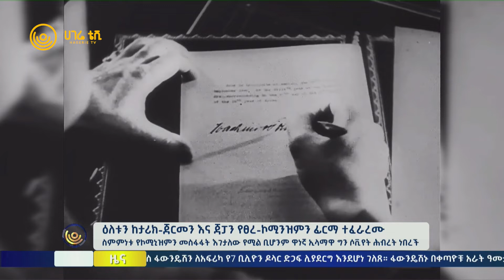ሀገሬ ዜና | ኅዳር 16 ቀን ፣ 2015 ዓ.ም | ክፍል 2 | አዲስ አበባ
ዕለቱን ከታሪክ-ጀርመን እና ጃፓን የፀረ-ኮሚንዝምን ፊርማ ተፈራረሙ
ሕዳር 16 1929 ዓ.ም. ከ86 ዓመታት በፊት፤ የናዚ ጀርመን እና የጃፓን የፀረ-ኮሚኒስት ስምምነት ተፈራረሙ   |   ስምምነቱ የኮሚኒዝምን መስፋፋት እገታለው የሚል ቢሆንም ዋነኛ ኢላማዋ ግን ሶቪየት ሕብረት ነበረች

በሴቶች ላይ የሚፈጸም ጾታዊ ጥቃትን ለመከላከል ይሰራል   |   የአፍሪካ ልማት አጋርነት ኢትዮጵያን በስራ ዕድል ፈጠራ አግዛለሁ አለ   |   የ7 ቢሊዮን ዶላር ድጋፍ ለአፍሪካ   |   ጋና የነዳጅ ዘይትን በወርቅ ልትገዛ ነው

አዝናኙ የባቡር ጣቢያ ጠቋሚ ወጣት
ኬኒያዊው የ23 ዓመቱ ወጣት የባቡር ጣቢያ ጠቋሚ አቡበከር አባስ ይባላል   |   ከጨዋታው ባሻገር የአቅጣጫ ጥቆማው የበርካቶችን ቀልብ ስቧል   |   በማህበራዊ መድረክ ላይ ዝናውን የሰሙ ሁሉ አብረውት ለመጫወት ወደ ስፍራው እያቀኑ ነው